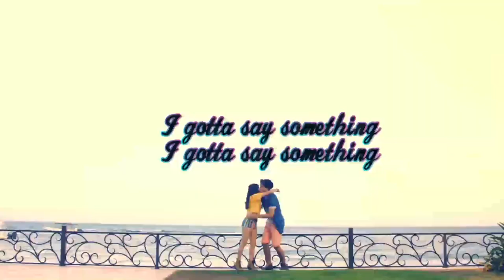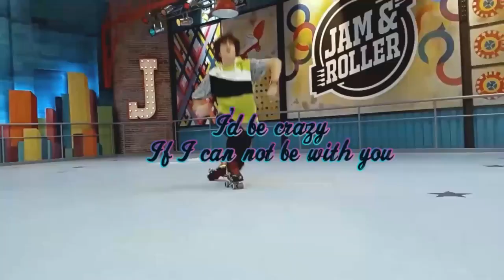Soy Luna: I'd be crazy (English Translation)